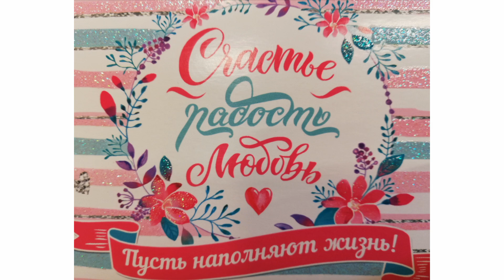Сделала на новогодний стол свой любимый салат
Салат на Новый год в тайском стиле!
Ингредиенты:
- 30 гр уксус яблочный,
- 30 гр оливковое масло,
- 1/2 ч л мёда,
- соль, перец чёрный по вкусу,
- 1/2 ч л горчицы,
- 1/2 зубчика чеснока,
- 200 гр стручковой фасоли,
- 1 болгарский перец,
- 200 гр помидор,
- 20 гр кинза,
- 1 луковица,
- 200 гр говядины

Приготовление:
Сначала приготовьте соус. Смешайте 30 мл яблочного уксуса, 30 мл оливкового масла, 1/2 ч л зерновой горчицы, 1/2 ч л мёда, 1/2 зубчика чеснока, черный молотый перец, соль по вкусу.
Замороженную стручковую фасоль необходимо предварительно отварить 5 мин в кипящей подсоленной воде. Мясо предварительно обжарить, либо отварить или запечь.
В соус положить 200 гр отваренной фасоли. Порезать два помидора, один крупный болгарский перец, кинзу, лук. Добавить в салат 200 гр мяса, которое нужно порезать соломкой.

Калорийность на 100 гр: 98 ккал
БЖУ на 100 гр: 5,5/6,3/5,0

Приятного аппетита!

Канал Хорошеем после 40. Минус 50 кг